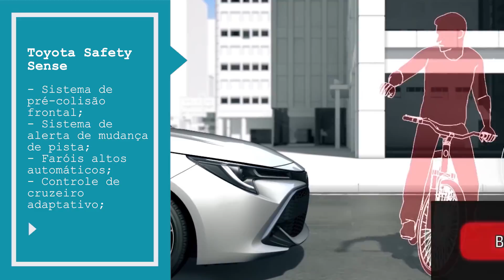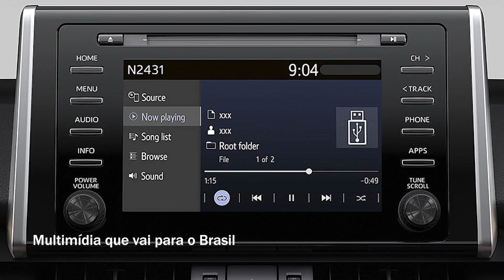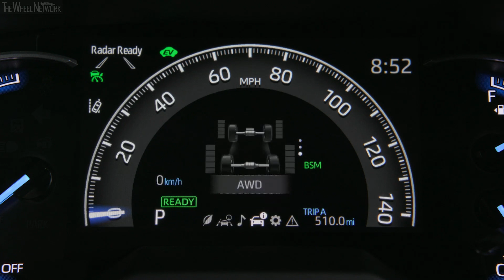NOVO TOYOTA RAV 4 HÍBRIDO: ACELERAMOS O SUV QUE VEM PRO BRASIL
É isso aí, pessoal! Fomos até Buenos Aires testar o novo RAV 4 que chega ao Brasil, EM JUNHO, em duas versões.
Será que ele vai brigar bem com o Jeep Compass e cia no mundo dos sonhados SUVS?? Solta o Play e deixe o seu comentário!

Assista ao Vrum, também, na Tv Brasília/RedeTv. O programa vai ar no  domingo (11h30) e na quinta-feira (13h30). Canais 6.1 (Tv aberta) ou 18 e 518 (NET).